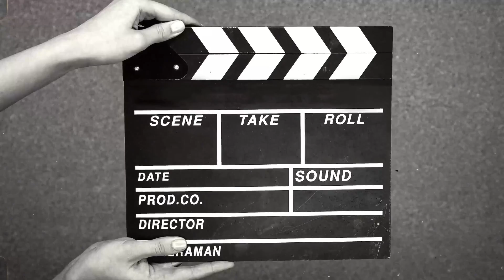উপায় নাপাই ৰাস্তাতেই EXERCISE কৰিলো | আমি SUNDAY কেতিয়াও কিয় ঘৰৰ কাম নকৰো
🎵AUDIO CREDITS🎵

Song : UDULI MUDULI

Singer : JINTUMAAN DAS

Lyrics/Compose/Music/Mix/Master : Bablu Sibabrata Sarma

Kazoo : Ongkham Boruah

Recording : Chikmik Studio